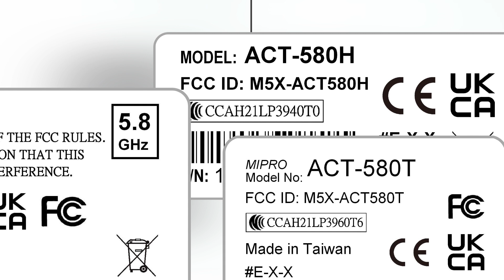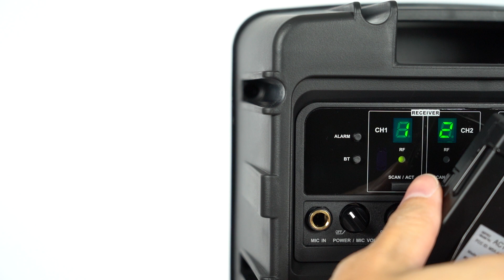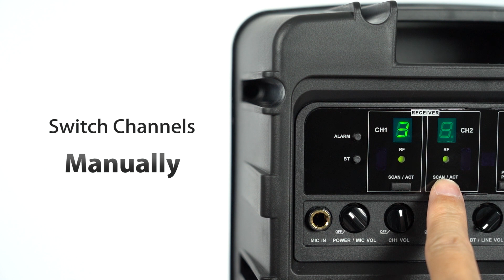MIPRO MA-100 / MA-200 / MA-300 5.8 GHz models - ACT Synchronization and Switch Channels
0:00  Check frequency band
0:27  ACT Synchronization
1:22  Switch Channels - Automatically
1:49  Switch Channels - Manually